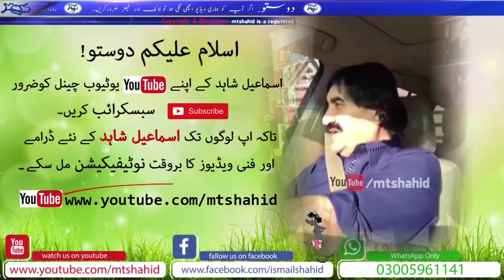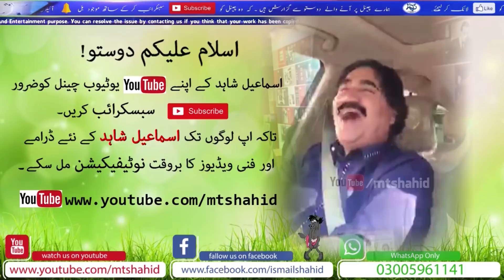Ismail Shahid Ka Sheen Khaley Babo Ko Challenge | Very Funny Clip Must Watch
Ismail shahid's Challenge to Sheen Khaley Babo

All content on this channel is copyrighted by the mtshahid. The content in this video is published only for the informational, educational And Entertainment purpose.